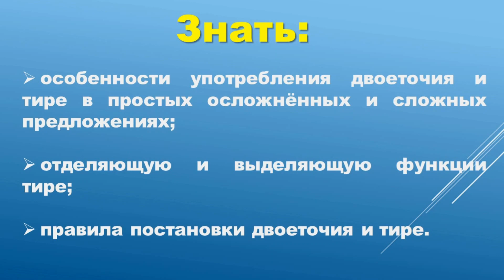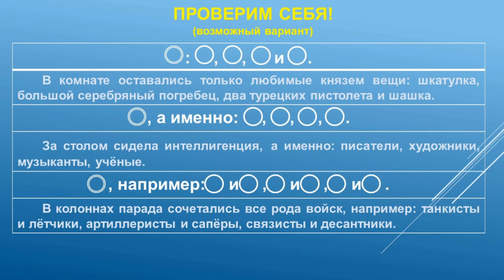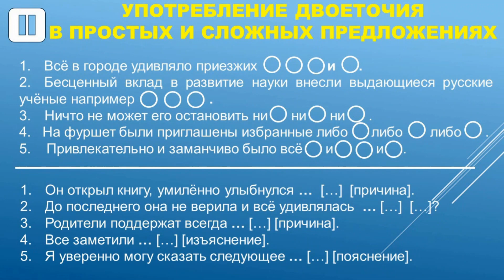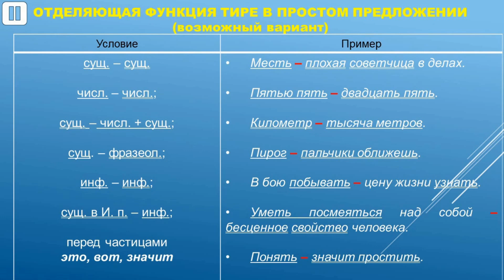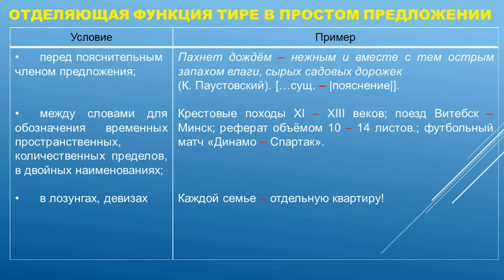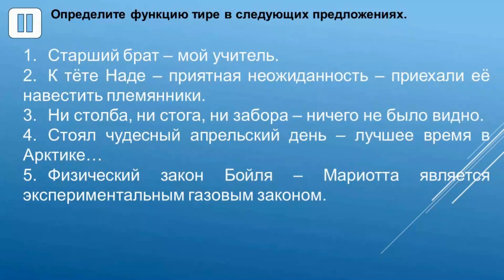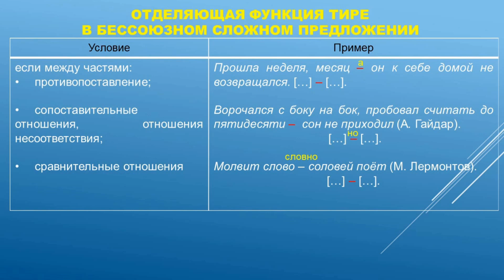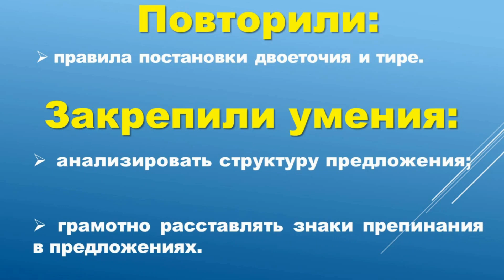Тема 20. Употребление двоеточия и тире